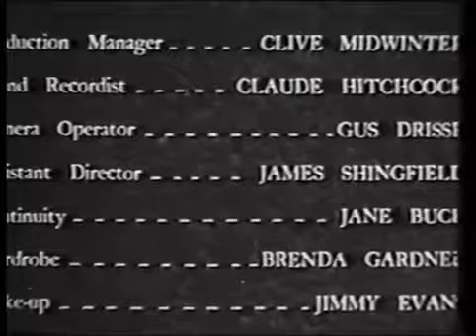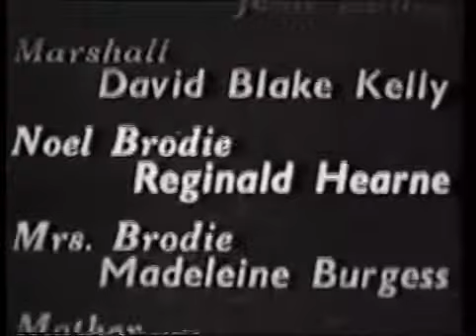The Hand (1960)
The Hand
Released: 1960